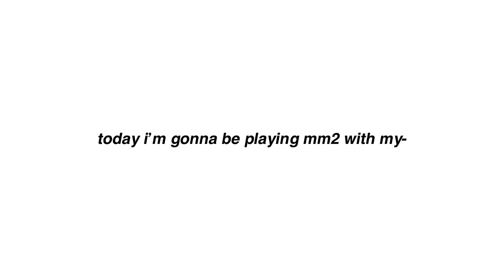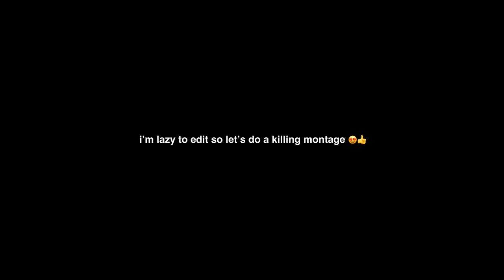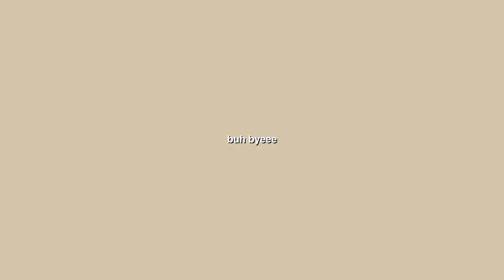funny moments with my mole rat looking friends pt idk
hiii everybody! im back w another funny moment video to scare my fugly mole rat looking friends! this was edited and recorded by me.

I do shoutouts to people who buys my clothing ( monthly )

🍿 songs/audios:
• DLG - Deep Sleep
• cocomelon music; wash ur hands
• sunshine samba - Chris Haugen
• memes included in the video
• four steps ahead - Little Island Leap